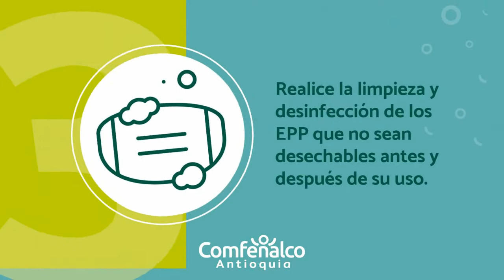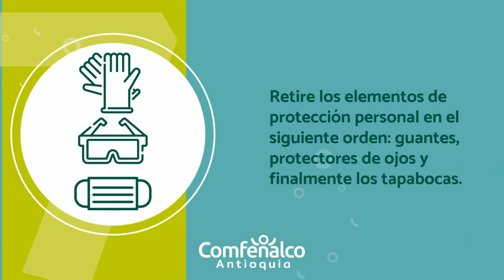Elementos de protección personal [Comfenalco Antioquia]